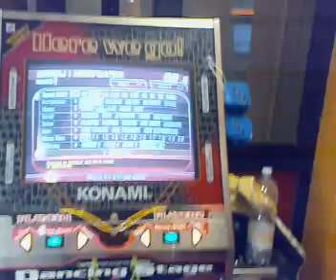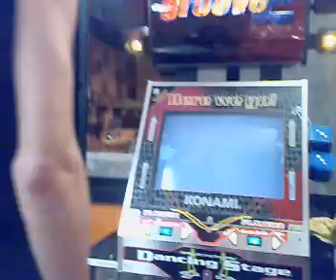CuoReNeRo & 4rk4nus - Max300 Heavy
Ancora un video della settimana scorsa a Cecina... certe canzoni ti restano nel sangue... peccato non ti restano nelle gambe XD Il noooo alla fine è perchè ho fatto tipo 2 great alla fine, altrimenti era una FEC quasi SDE... ci si acconta dai  :) E grande Full Combo di Diego ^^